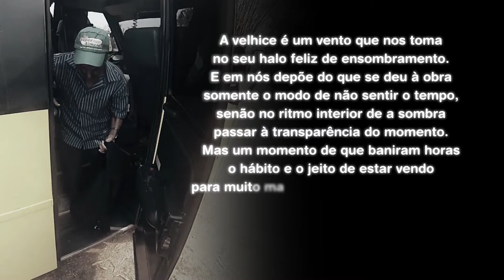Centro de Convivência para Idosos - Xinguara - PA